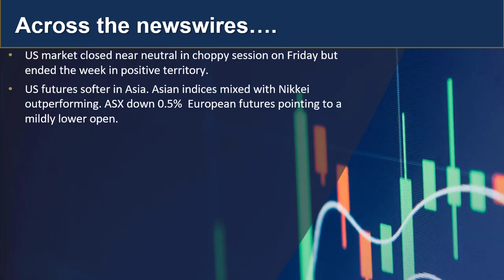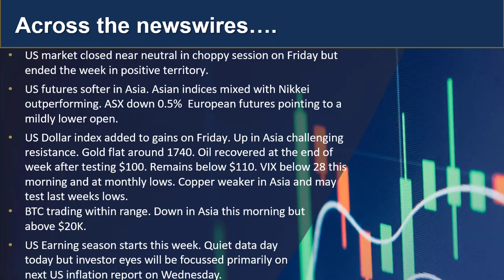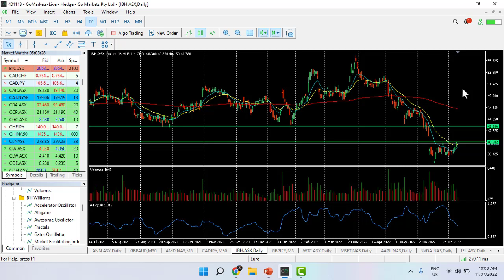GO Market Update and Charts of Interest 11th July (CADJPY, JBH asx)